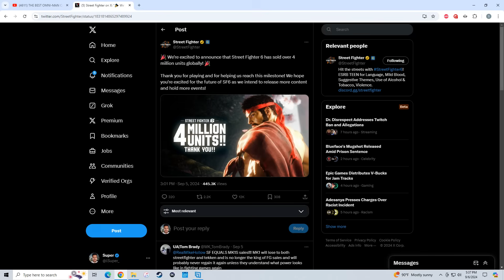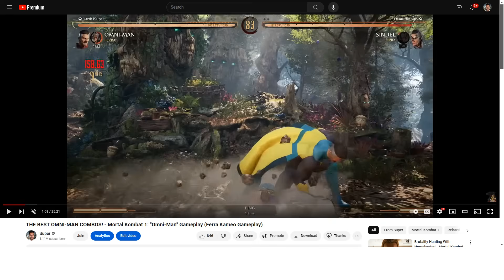Street Fighter 6 Vs Mortal Kombat 1